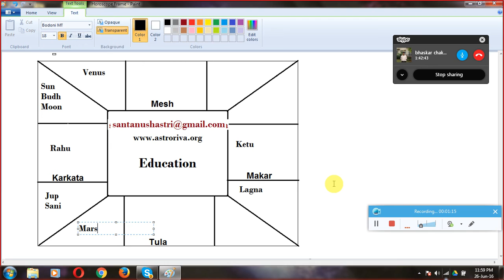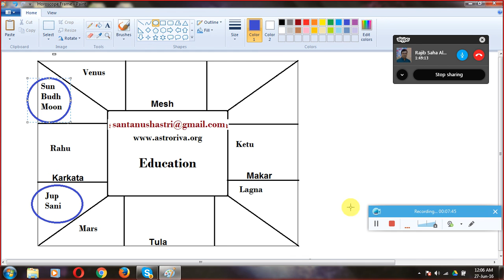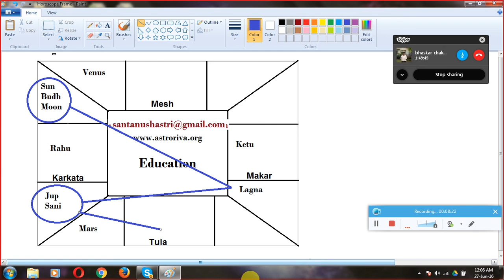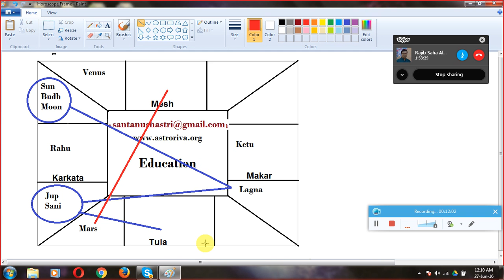Astrology Class in bengali 2 online on 26 06 2016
Education and Carrier